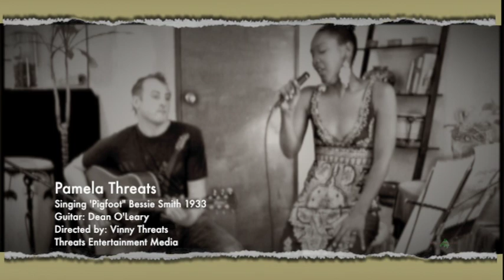Pamela Threats singing "Pigfoot and A Bottle of Beer" Bessie Smith 1933. Dean O'Leary Guitar.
Pamela Threats singing "Gimme A Pigfoot and A Bottle of Beer" Bessie Smith 1933 with Dean O'Leary on guitar. Video by Vinny Threats for Threats Entertainment Media.